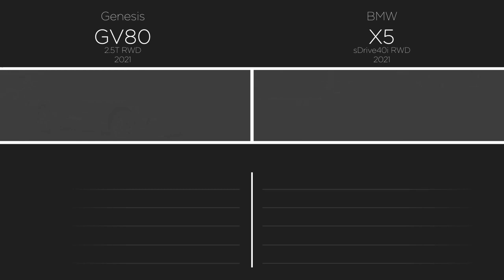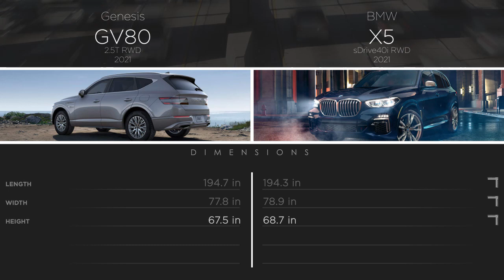BMW X5 2021 vs Genesis GV80 2021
Comparison between BMW X5 sDrive40i RWD 2021 and Genesis GV80 2.5T RWD 2021